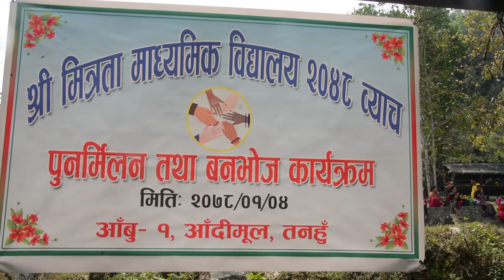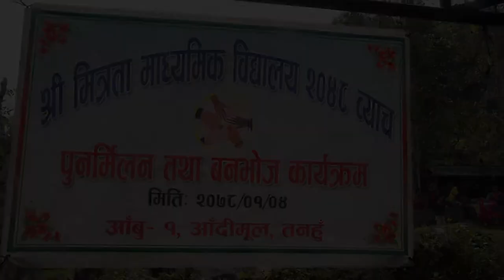Maya marera (cover song)